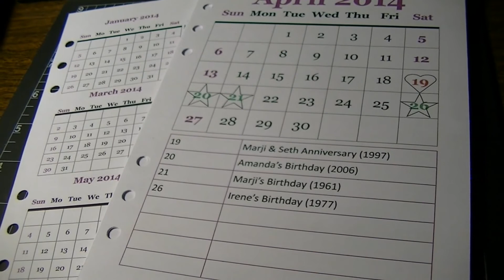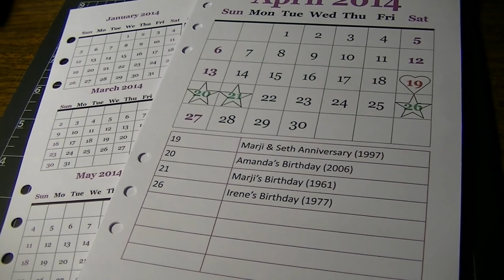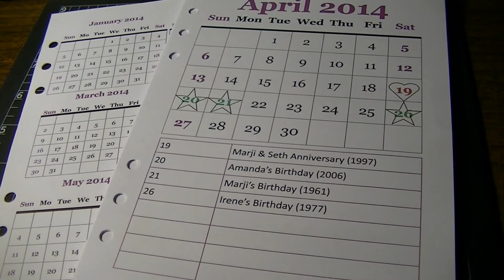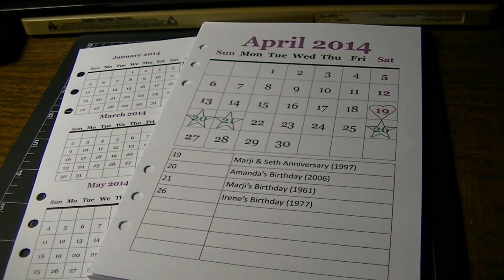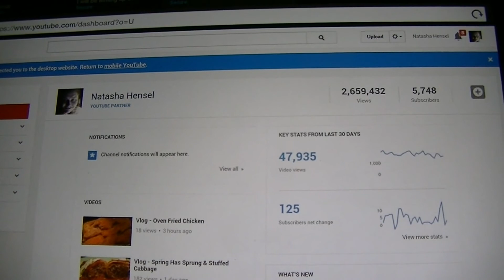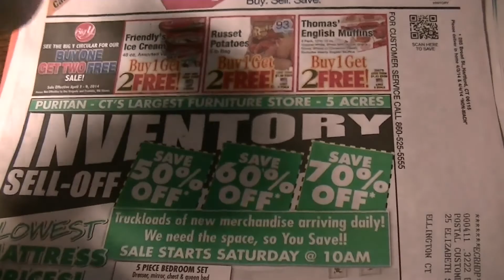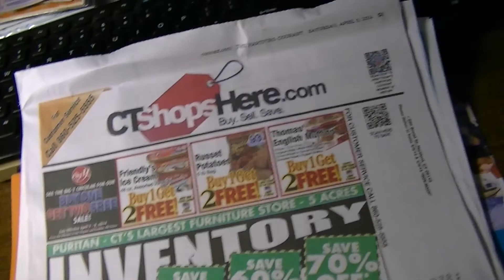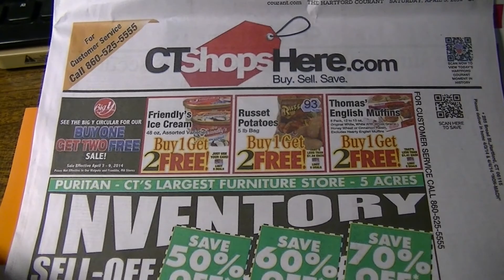Vlog - Kale Chips & Surplus Footage